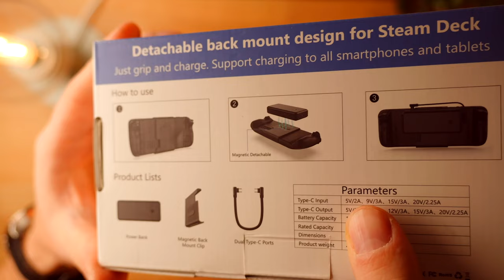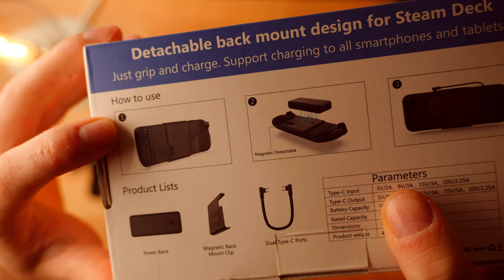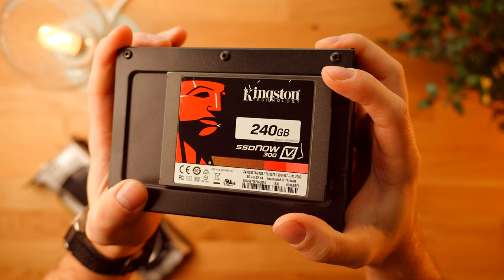A 8 éves Csúcskártya Konfigba rendezve!👀GTX1080